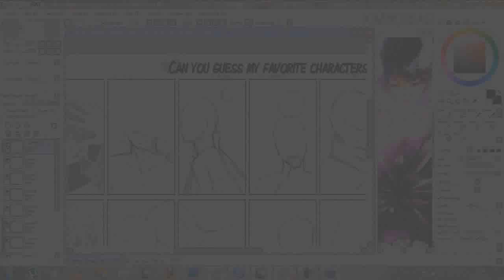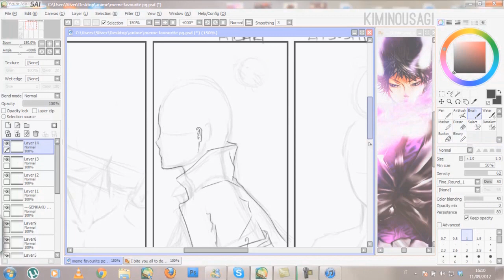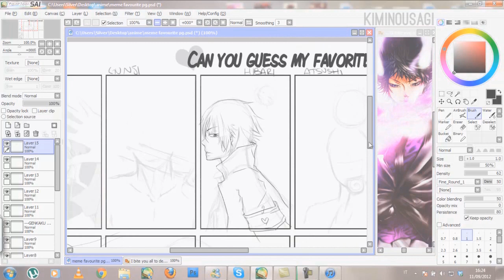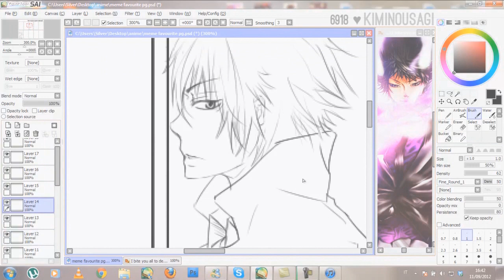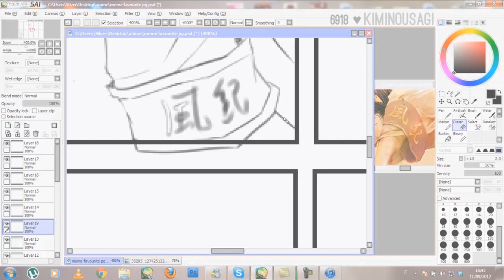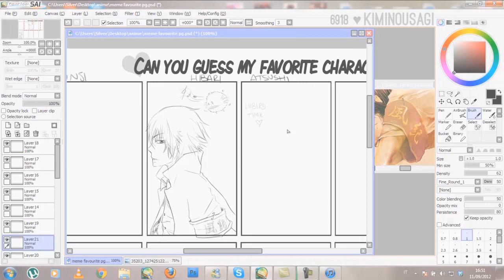Hibari Kyoya (KHR) - PAINT TOOL SAI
!!ONLY LINEART, SORRY!! (but I'll color it ù_ù)
MMh.. This isnt' complicated, but i like it!!  yeaaahhh  (I hate you youtube!! You make this video so fuckin' WHITE kdsgnmsdnghs)

Songs: "Horizon" by Takashi Kondo & "One Night Star" 6918 ver.